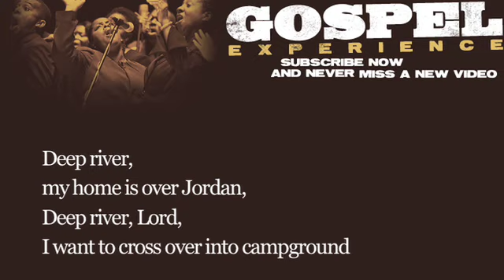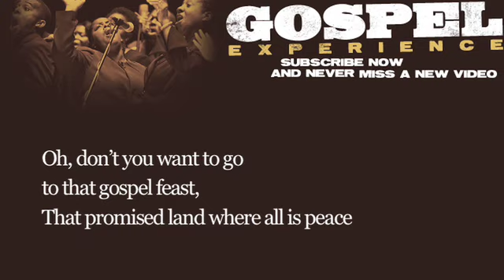Les Petits Chanteurs à La Croix De Bois - Deep River (Lyrics)